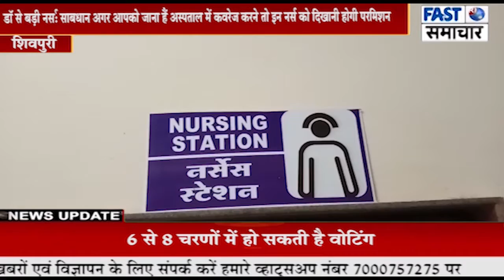डॉ से बड़ी नर्स: साबधान अगर आपको जाना हैं अस्पताल में कवरेज करने तो इन नर्स को दिखानी होगी परमिशन